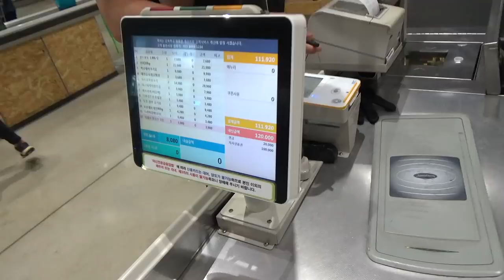[VLOG]이래서 살빼겠냐?! 두 합숙자의 신고식 지옥의 컨디셔닝훈련